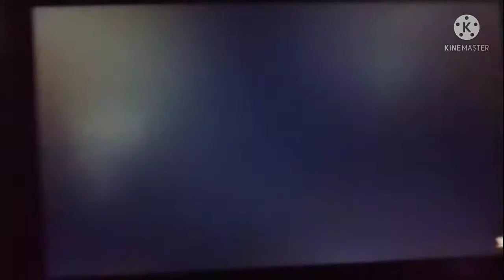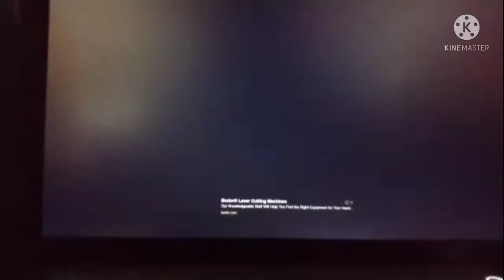five nights at freddy's